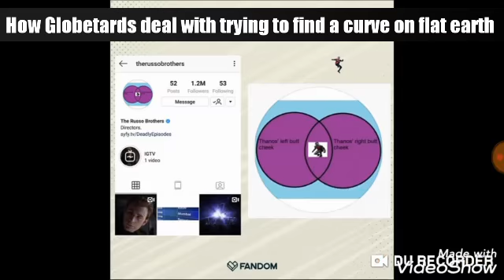How globetards are dealing with flat earth